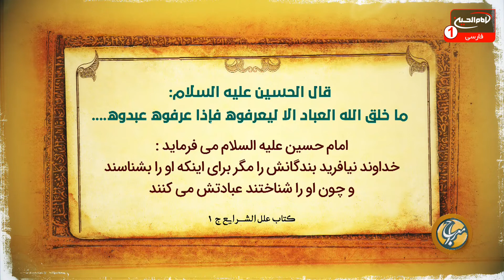معراج (21): پاسخ به سوالات اعتقادی، حجت الاسلام والمسلمين شیخ مصطفی بهرمن، امیر غفوری، کربلا، 1442 ق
موضوع: پاسخ به سوالات اعتقادی
کارشناس: حجت الاسلام والمسلمين شیخ مصطفی بهرمن
محری: امیر غفوری
زمان توليد: 1442  هجری قمری
کد برنامه: 0.24320
موضوع های فرعی:

- ایام شهادت حضرت فاطمه زهرا سلام الله علیها
- روایتی از امام حسین علیه السلام پیرامون معرفت خداوند متعال و عبد و بندگی آن ذات مقدس
- بررسی موضوع توحید و خداشناسی
- بررسی دلایل برای اثبات صفات خداوند
- شناخت ذات برای انسان ها ممکن نیست
- باید صفات خداوند متعال در مقام عشق و محبت شناخته شود
- یاد و ذکر خداوند متعال، سبب محبت و تسلیم شدن قلب در برابر خداوند متعال می شود
- پاسخ به سؤالات اعتقادی

کلید واژه ها:
معراج
پاسخ به سوالات اعتقادی
معرفت
عبد
بندگی
توحید
خداشناسی
شهادت حضرت فاطمه زهرا
اثبات
صفات خداوند
ذات
عشق
محبت
ذکر
سؤالات اعتقادی
حجت الاسلام والمسلمين شیخ مصطفی بهرمن
امیر غفوری

 1 - از طريق شركت هاى انتقال پول و صرافى ها از سراسر دنيا به كربلاى معلي  به نام "رياض عباس محمود" و اطلاع رسانى مبلغ و نام صرافى به شبكه از طريق تماس با شماره:
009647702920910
2 - ارسال پيام كوتاه "لبيك يا حسين" از طريق واتساپ يا پیامک به شماره
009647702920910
4- واریز از طريق اپلیکیشن های مجموعه رسانه ای امام حسین علیه السلام

5-  واریز به شماره حساب شبكه امام حسين علیه السلام درامريكا
Address:
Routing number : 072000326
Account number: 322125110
Swift code: CHASUS33

6 - واريز از سراسر دنيا به شماره حساب شبكه در انگلستان
charity account:
BARCLAYS BANK

Sort code:
20 92 63

Account number:
83682897